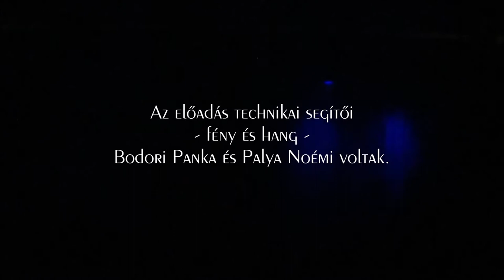A funtineli boszorkány 2018 1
dráma két felvonásban
I. felvonás

Ősbemutató

Szereplők:

Kocsmáros: Kassai László / Zsitva József
Tóderik: Rékai Nándor
Mitru, Juon: Balázs András
Éltető báró: Bicskei Kiss László
Dumitru: Medve József
Asszonyok: Szávai Katalin, Vén Friderika, Bognár Anita / Bakos Panna, Árpád Andrea / Zernovácz Erzsébet / Weisz Ildikó
Ferenc: Hole Dániel
Csendőr: Sági Kristóf / Kincses Antal / Soltész Richárd
Cigányasszony, Öregasszony: Boldizsár Tünde / Árpád Andrea
Gáspár: Makray Gábor / Petri Viktor
Iván: Guttin András
Bandilla: Varga Tamás
Öreg: Cser Sándor
Legény: Kelemen Szabolcs
Pap: Baku György / Kassai László
Kisfiú: xxx / Bodori Panka

Wass Albert regénye nyomán színpadra írta: Juhász Ákos László
Díszlet: Neudold Júlia
Rendezte: Bicskei Kiss László, a Magyar Kultúra Lovagja

Az előadás technikai segítői
- fény és hang -
Bodori Panka és Palya Noémi voltak.

A felvétel 2018. október 5-én Budapesten,
a Fészek Művészklub színháztermében készült.

A Főnix Színház 2008. évi ősbemutatójának felújítása

Főnix Művészeti Műhely – Főnix Színház 2018

Most, miközben ellentmondó politikai információk árasztanak el bennünket, mikor személyes és nemzeti jövőnk egyformán tele bizonytalansággal, mikor igazságot hamisságtól szétválasztani nehezen tudhatunk, s csak hihetjük az igazat, mikor emberi, társadalmi, személyes értékeink, belső értékeink, mindaz, amire szüleink tanítottak, eltűnni látszanak, mikor szavaink jelentése megváltozik, s már nem tudhatjuk, ki mit ért, gondol amögött, amit mond, egy olyan előadást szeretnék figyelmükbe ajánlani, mely tisztaságával, szókimondásával, értékrendjének csorbítatlan keménységével szembefordul a zűrzavarral, a hazugsággal, az önzéssel és a kirekesztő gondolatokkal.
Wass Albert személye régóta kavar viharokat maga körül. A funtineli boszorkány című műve azonban, melyet a Főnix Színházi Műhely állított elsőként színpadra, még a legelfogultabbakat is elgondolkodásra késztette. Hiszen a hősnő nemzetisége román, körülötte sok nemzetiség kavarog konfliktusokban és egyetértésben; de emberségük vagy embertelenségük nem nációjuk függvénye. Igazságukat vagy önzésüket nem az határozza meg, milyen nyelven szólnak. Emberi nagyságukat vagy kisstílű akarnokságaikat nem nacionális hovatartozásuk irányítja.
Ez az előadás egy tiszta pont a körülöttünk kavargó bizonytalanság-áradatban. Kis sziget, ahol néhány órára a szavak visszakapják eredeti jelentésüket, ahol a kimondott szónak súlya és következménye van, ahol az emberség mértéke a tett, és ahol tetteinkért, szavainkért felelősséggel tartozunk. Néhány óra abból a világból, mely itt van ugyan most is körülöttünk, a hétköznapjainkban, valamennyiünk gondolkodásában és szívében, de e nagyvárosi-nagyvilági zajban gyakran nem halljuk meg hangját, s a pillanat kísértései vagy akarásai mentén mozogva tesszük a dolgunkat. Ez az előadás tiszta gondolataival, tiszta szándékaival, tiszta értékrendjével és tiszta nyelvezetével talán hozzásegít bennünket a hétköznapok tisztánlátásához is.

Bicskei Kiss László